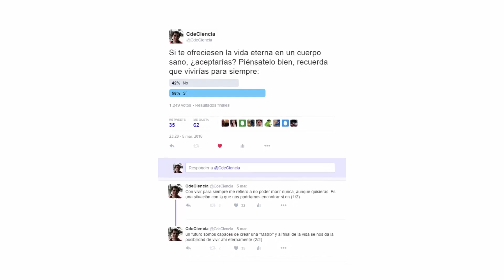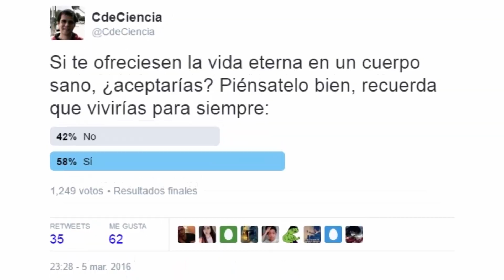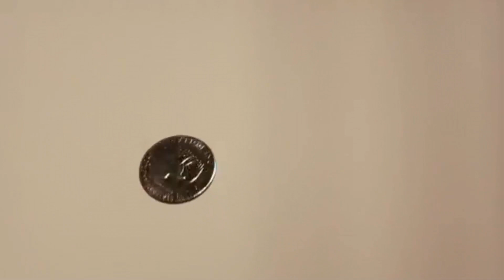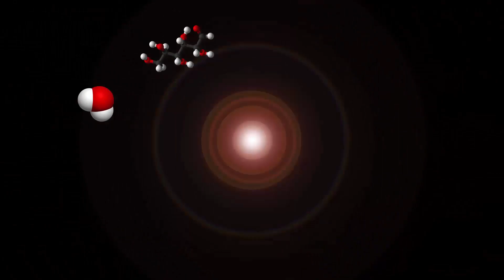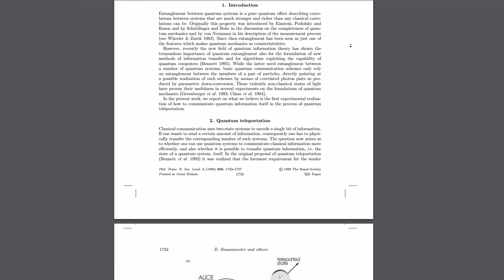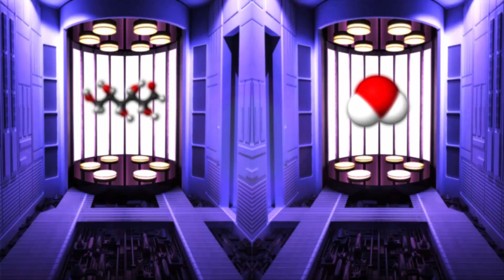¿Cuándo dejaremos realmente de existir?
Nuestra consciencia. Todo lo que somos. La única cosa que realmente es nuestra. Pero la única cosa cuya existencia no podemos demostrar. Algo abstracto que sigue siendo un misterio para la ciencia... pero que tendrá un importante rol en las sociedades del futuro cercano. Vitales interrogantes surgirán, todos explorados en este vídeo.

Una aclaración muy importante: Cuando en el final del vídeo afirmo que no hay libre albedrío pues vivimos en un universo determinista (todo se puede predecir con las leyes físicas y por ello, si se conociesen las variables del instante 0, se podría predecir absolutamente todo). Esta afirmación no es del todo cierta, pues es un debate abierto en la física moderna. La mecánica cuántica, que al fin y al cabo lo es todo, tiene un comportamiento estadístico, lo que, sin entrar en detalles, implicaría que vivimos en un universo aleatorio no determinista, es decir, que sí existe el libre albedrío pues no puedes predecir lo que pasará. Ahora bien, como bien decía, este es un tema que actualmente está en debate, pues existe algo en física llamado la Teoría de variables ocultas que supone la existencia de ciertos parámetros desconocidos que serían los responsables de las características estadísticas de la mecánica cuántica. Lo que, según la interpretación de esta teoría, implicaría que sí vivimos en un universo determinista, postura que yo utilizo en el final del vídeo. En resumen, que no estamos seguros de si el universo es determinista o no lo es. Quizás, lo del final del vídeo no es cierto, y realmente sí existe el libre albedrío, luego también lo hace la consciencia. Pero aún no estamos seguros. Podría haber explicado todo esto en el vídeo, pero se hubiese hecho muy largo.

¿Qué es la consciencia y por qué esta pregunta tal vez sea imposible de responder?